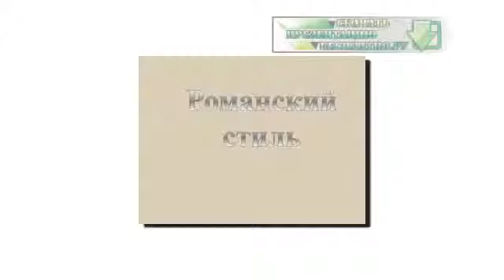Презентация на тему Романский стиль